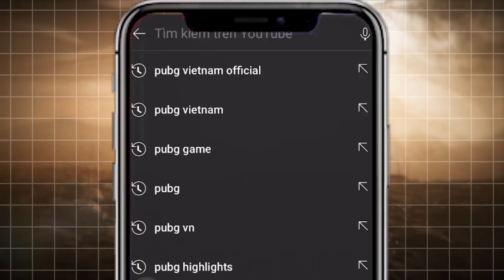Chung Kết Tuần 5 - Trận 08: Cuộc rượt đuổi điểm số căng thẳng - DxG cách vị trí đầu bảng chỉ 3 điểm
💥 Sinh Tồn Tuần 5:
🔹 17:00 16/03: 5 Trận
🔹 17:00 17/03: 6 trận - 🇻🇳 LG Divine bắn từ trận 06, 🇻🇳 DivisionX Gaming bắn từ trận 07
🔹 17:00 18/03: 5 trận
⭐ 16 team giành TOP 1 ở 16 trận sẽ giành quyền lọt vào Chung Kết Tuần 5. 16 team còn lại sẽ bắn Phân Hạng Tuần 6 (Hạng 17 - 32).

💥 Vòng Phân Hạng Tuần 6 (Hạng 17 - 32)
🔹 11:00 20/03: 4 trận
🔹 11:00 21/03: 4 trận
⭐ Sau 8 trận, các đội tuyển sẽ được xếp theo tổng điểm từ hạng 17 - 32.

🔹 17:00 20/03: 5 trận
🔹 17:00 21/03: 5 trận

💥 16 đội tuyển lọt vào Chung Kết Tuần 5 sẽ được thi đấu trận 1 tại Sinh Tồn Tuần 6.